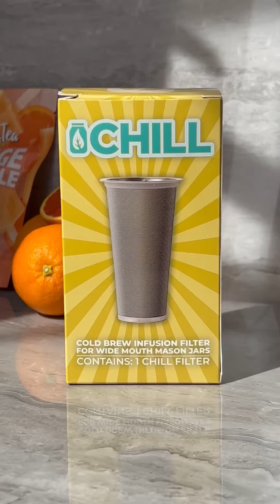🍊Orange Creamsicle Cold Brew Tea 🍊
Get ready for the Cold Brew Orange Creamsicle Tea recipe of your literal dreams! 🍊🌿🍦⁠
INGREDIENTS👇⁠⁠
✨Orange Creamsicle Loose Leaf Tea⁠
✨Cold, Filtered Water⁠
✨1 Orange Cream Popsicle⁠
✨1/2 Squeezed Orange⁠
✨Ice to Serve⁠
INSTRUCTIONS👇⁠
1️⃣ Using your Ultimate CHILL Infusion Filter Kit, cold brew 3 grams of tea per 8 ounces of cold, filtered water for 6-10 hours in the fridge.⁠

2️⃣ In a cup, add 1/2 squeezed orange, 1 chopped up orange cream popsicle, and a little bit of your cold brew tea. 🤤 Let the popsicle melt and then mix to combine .⁠
3️⃣ Add plenty of ice and pour in more orange creamsicle cold brew to the top.⁠
➡️ And if you’re feelin’ a little EXTRA (which if you’re here, you are)? Garnish with another popsicle. It’s a vibe, hon.⁠